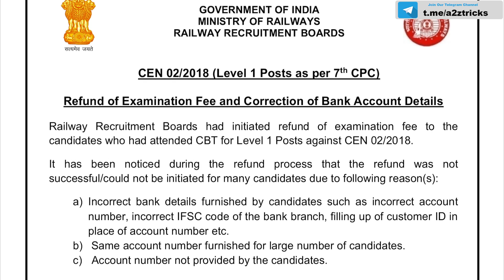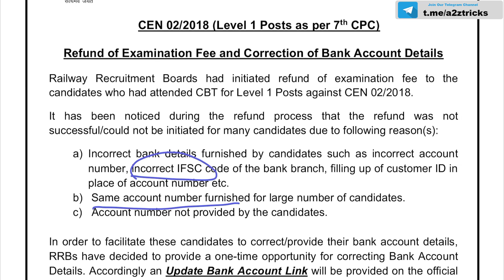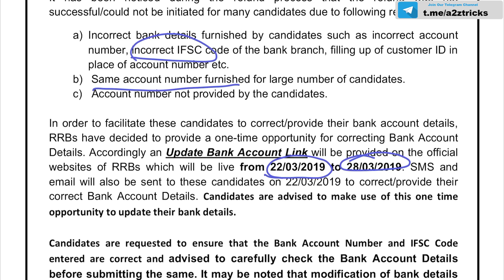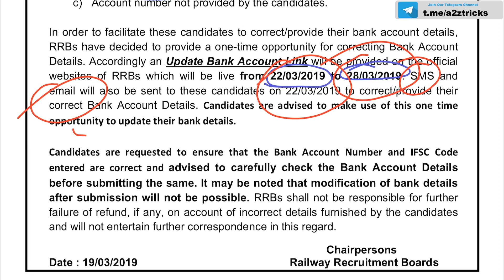Group D പരീക്ഷയുടെ Fee തിരിച്ചു കിട്ടിയോ | Group D Fee Refund 2019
തൊഴില്‍ വാര്‍ത്തകളും ക്ലാസ്സുകളും ലഭിക്കാന്‍ Join Telegram Channel:-